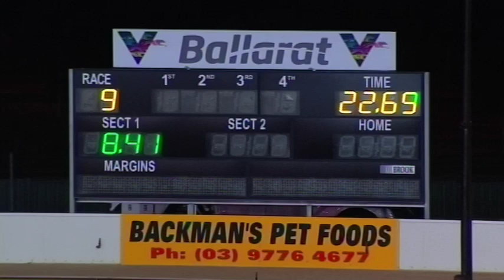BAL WED 08 JAN 20 R9